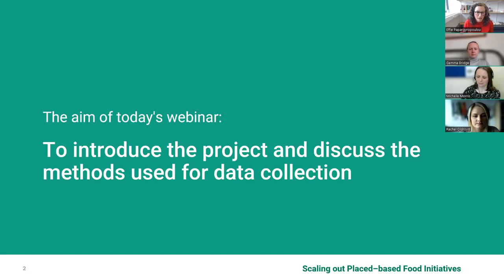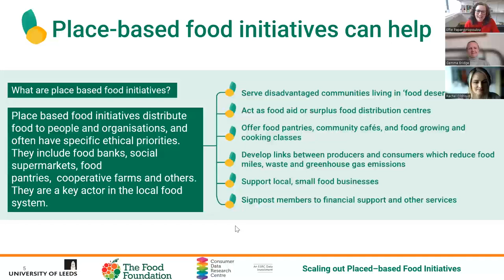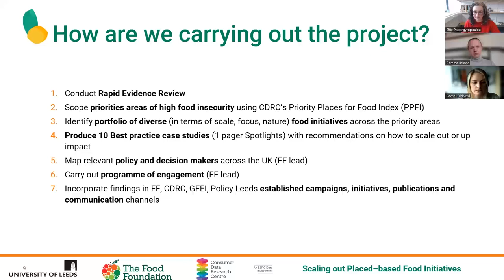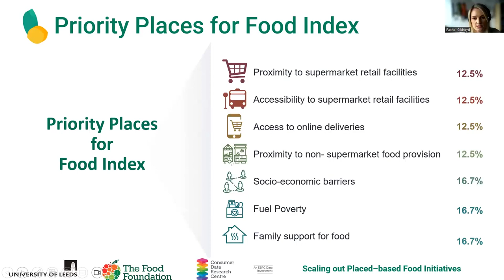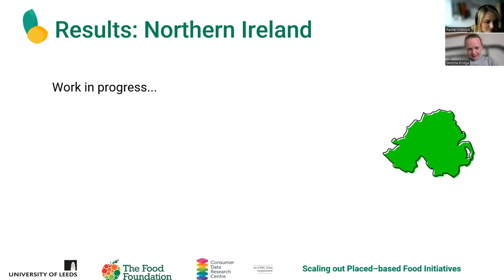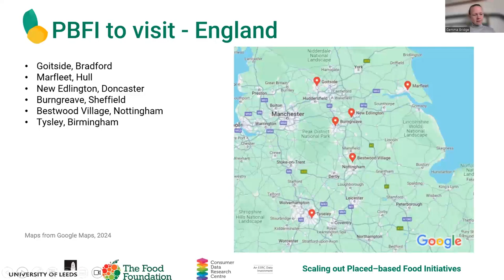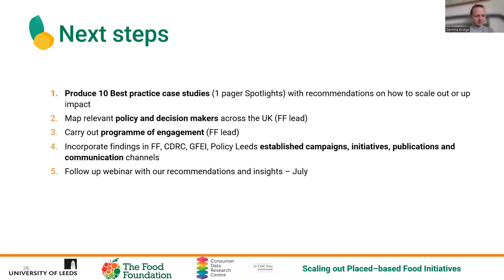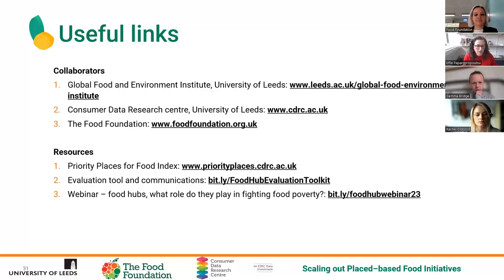Webinar: Scaling out community food organisations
The University of Leeds in collaboration with Food Foundation has been leading on a project aiming to help understand how to scale up or replicate place-based, community-led food initiatives to increase their positive impact to communities, environment, and local economies across the UK.

This webinar will explore the methods employed to identify and recruit priority places using The Priority Places for Food Index (PPFI). It will be followed by a second webinar in early summer where we will share the case studies and findings from the community food projects visited.